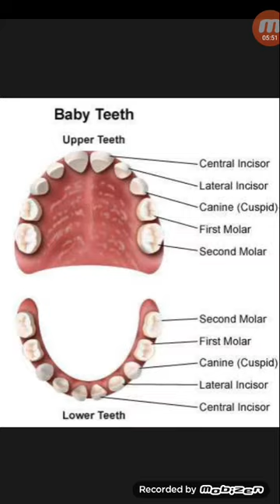কত বছর বয়স পর্যন্ত-ফাঁকা,আঁকাবাঁকা ও উঁচু নিচু দাঁতের চিকিৎসা করা যায়!...